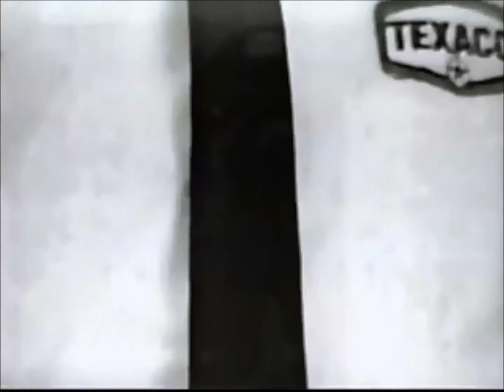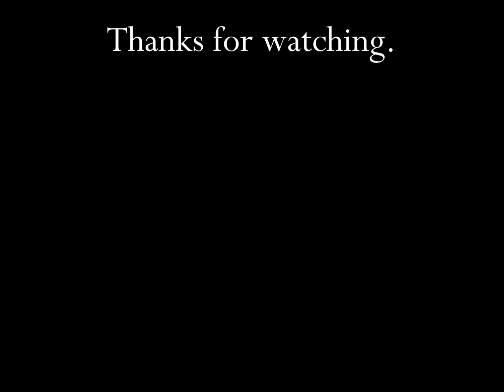Texaco Petroleum Company With Jack Benny 1965 TV Commercial HD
This is a vintage 1965 tv video commercial from Texaco Petroleum Company and titled Texaco Petroleum With Jack Benny.